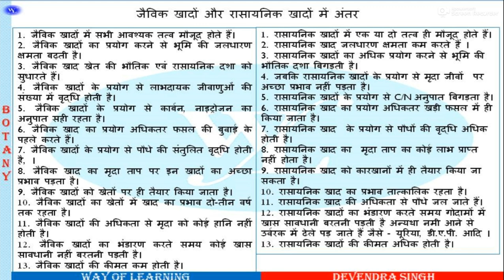जैविक खादों और रासायनिक खादों में अंतर Vocational_Subject Organic Farming Hindi & English Medium